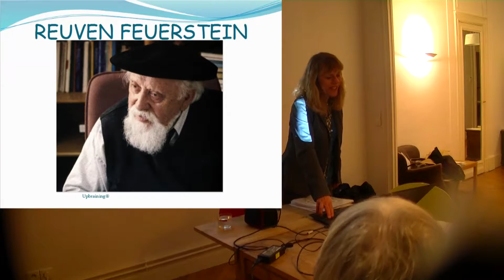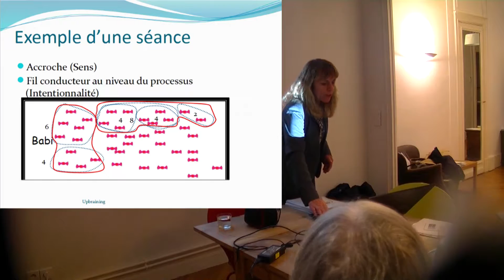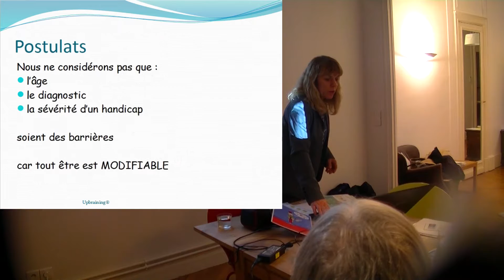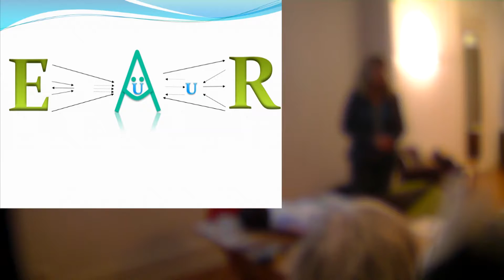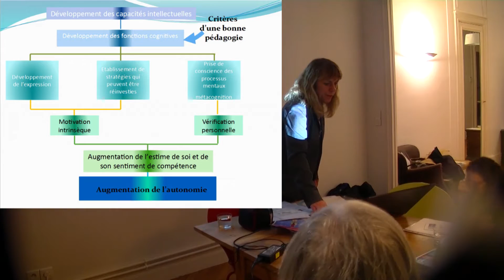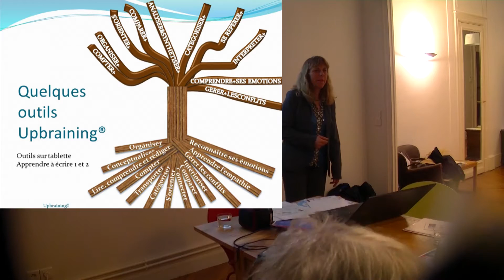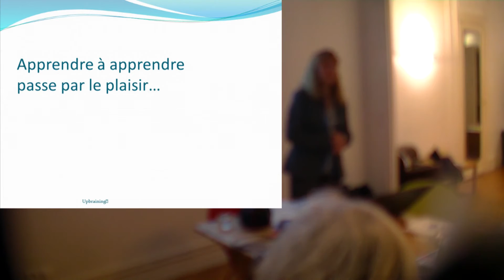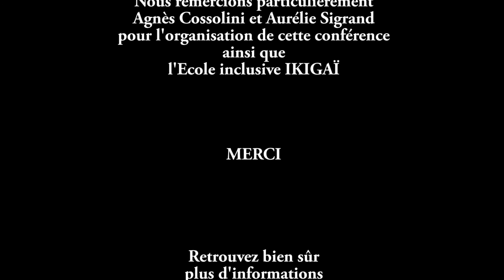2017 Réunion-Conférence Upbraining Paris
Réunion-Conférence donnée pour l'école inclusive IKIGAI le 9 janvier 2017